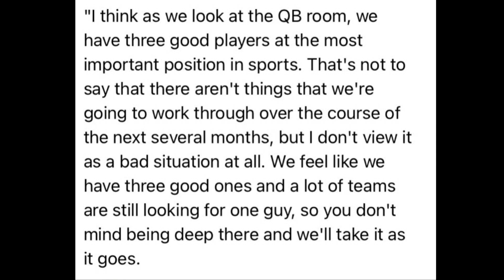Andrew Berry Makes a Telling Statement on Browns QBs in Their System - Sports4CLE, 3/30/22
Dave Bacon and Jeff Risdon respond to what Andrew Berry had to say regarding the Browns' situation at quarterback.